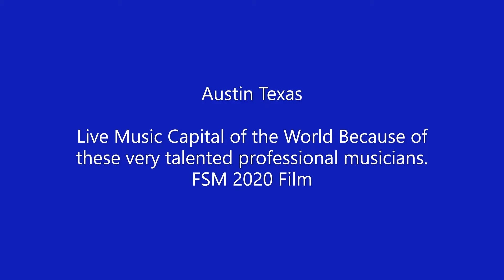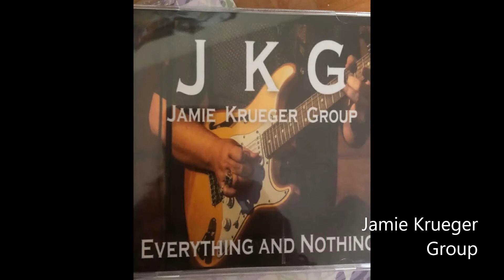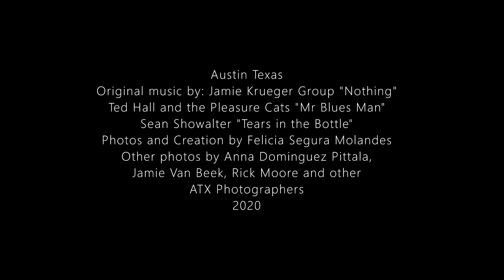ATX Musicians March-June 2020 film by Felicia Segura Molandes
Austin Texas local musicians who make Austin The Live Music Capital of the World. These very gifted and talented musicians are the reason for  our  Live Music title.
Thank you, Austin!